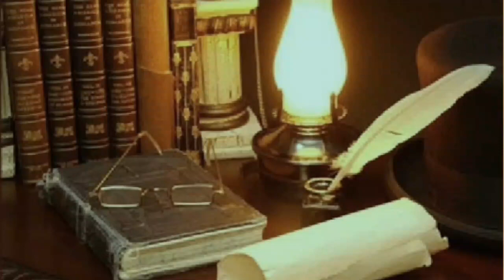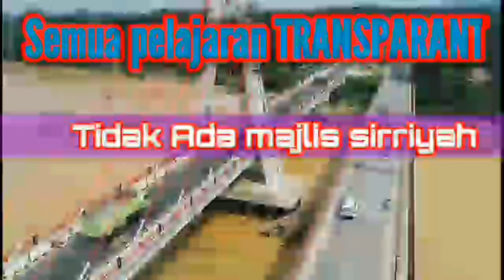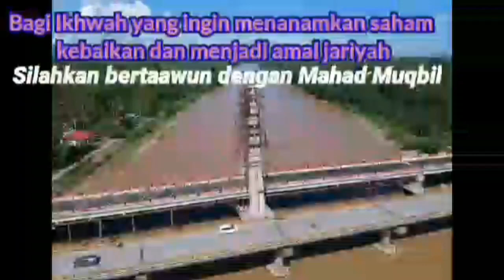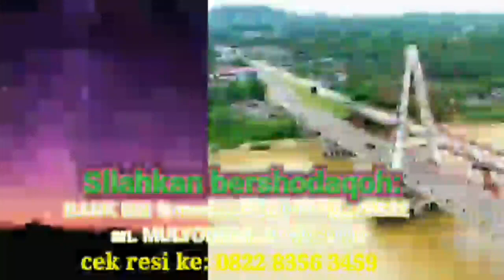Shahih al bukhari kitab tauhid 6966 - ustadz saeed al bandunji - sesi 4